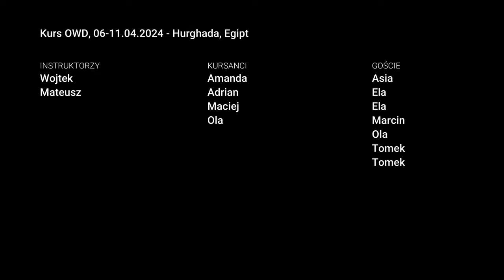Dive Vlog #12-15 /2024. Hurghada, Egipt. Kurs OWD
Pierwsze nurkowania z kursantami OWD.